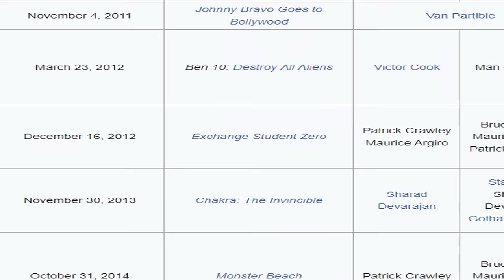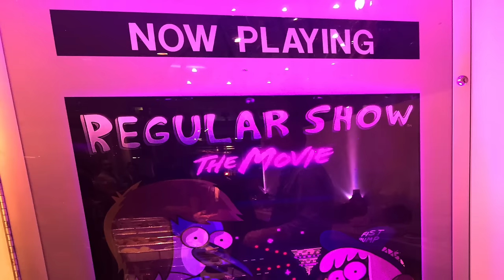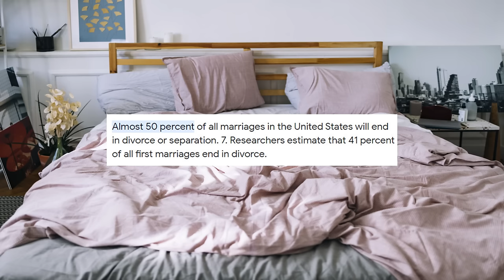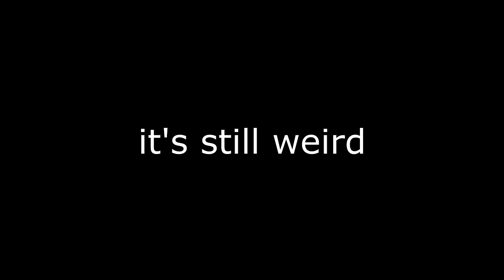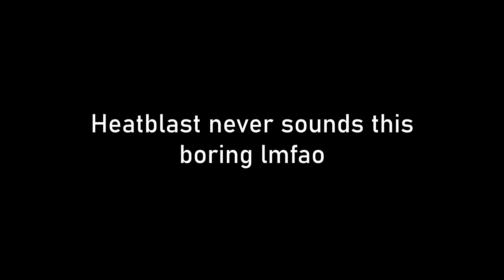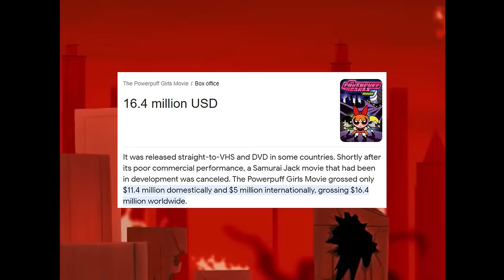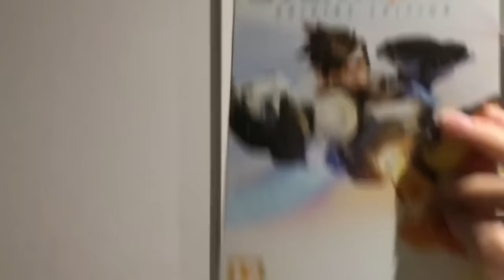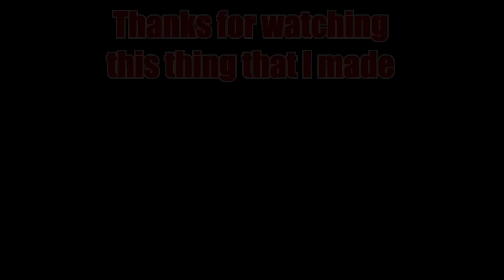The Insane World of Cartoon Network Movies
Cartoon Network has had a lot of movies based on many of their popular shows. Frankly there's too many for me to cover with the time I currently have so here's a select few that I think are interesting enough.

Thank you to @JustStop for tolerating my sleep-deprived DMs about collaborating on a video.

Tracks in order of appearance (Repeats not counted):

Yakuza 6 OST - Brother, Brother
Persona 5 OST - Phantom
Envoi - What Happened in Wyoming
Hataraku Maou-sama! OST - Emi vs Chiho
Picross 3D Round 2 OST - Challenge
Sonic Adventure OST - Azure Blue World (Emerald Coast)
Mario & Luigi: Bowser’s Inside Story + Bowser Jr.’s Journey OST - Toad Town
Sonic Unleashed OST - Apotos (Day)
UNBEATABLE [white label] OST - Main Menu
Losing Streak - Chew Well (Outro song)